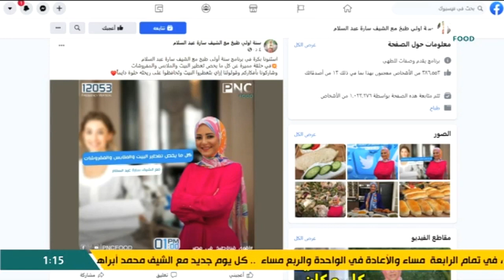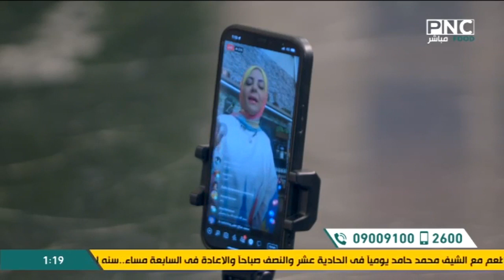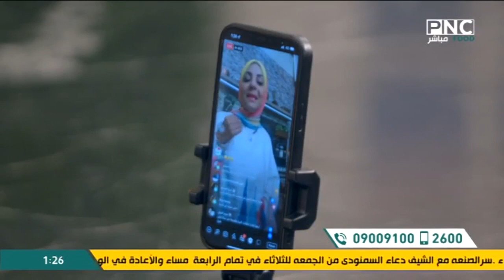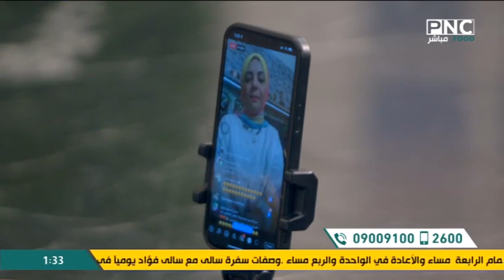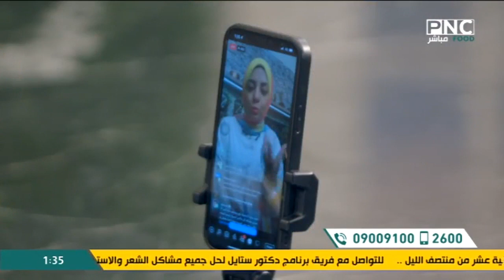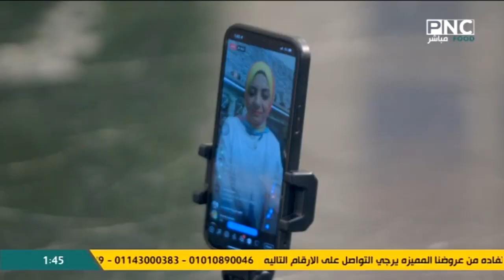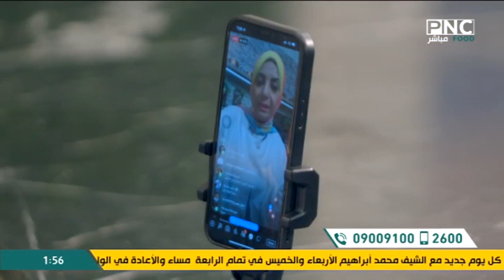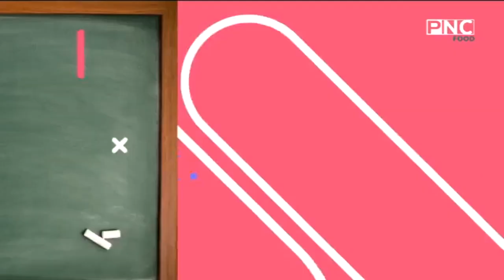سنة أولى طبخ مع الشيف سارة عبد السلام | حلقة خاصة عن أساسيات تعطير البيت والملابس والمفروشات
حلقة برنامج سنة أولي طبخ - الاحد 12 يونيو 2022